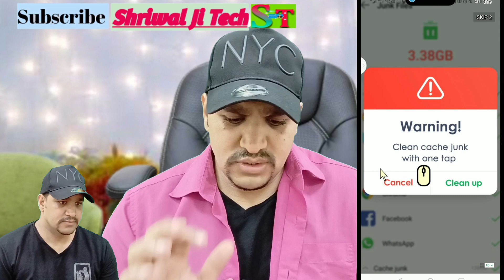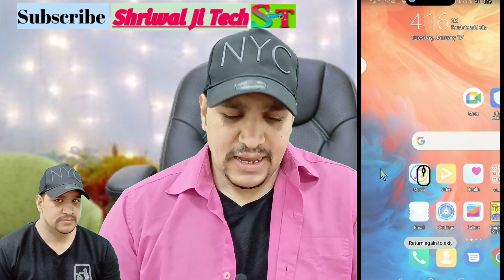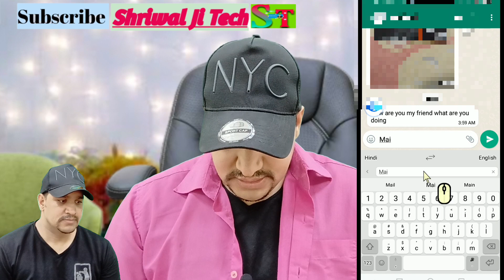English नही आती No Problem अब ऐसे बात करो किसी को नहीं मालूम बात करो फर्राटे दार अंग्रेजी में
Dosto aaj ke is video me bataya gaya hai ki kaise aap whatsapp par english me chating kar sakte ho.

 Whatsapp par english me chat kaise kare !! Whatsapp par me english message kaise bheje

Whatsapp par english me chat kaise kare

 Whatsapp par english message kaise bheje Whatsapp par english kaise likhe

 Whatsapp english message ko kaise padhe

 Whatsapp hidden settings Whatsapp hidden features Whatsapp secret tricks